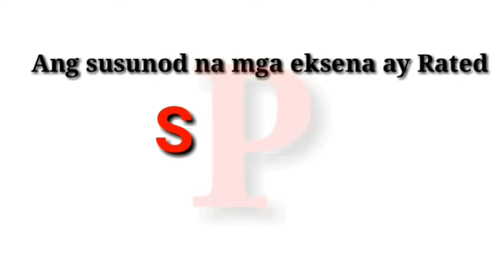Nakaka Shookt - ka Edition | Star City BTS | Shookt - ka Girls 🤣😅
And this is what happened...

CREDIT:
Background music

Musician: @iksonofficial
Musician: @iksonofficial
Musician: @iksonofficial